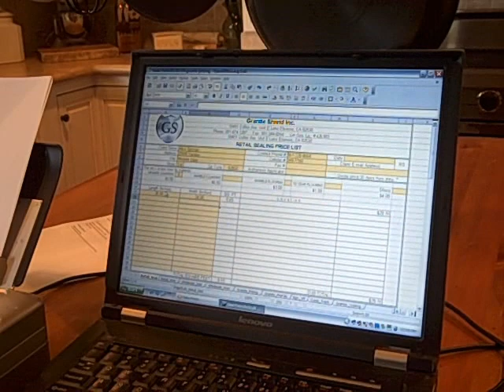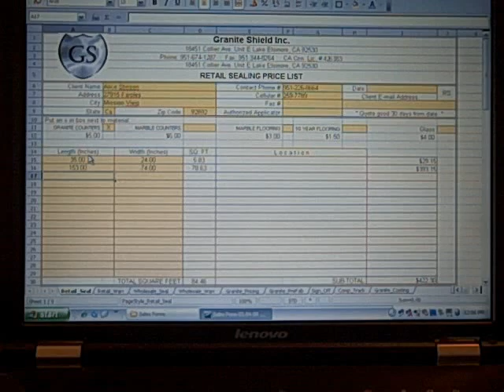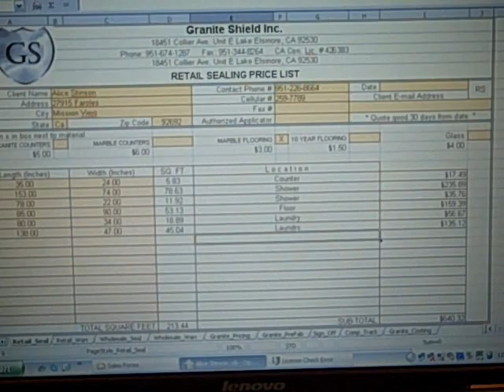Granite Shield Sealing 1 Bathroom & Laundry Room Part 1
Is your home easy to clean and low maintenance? Here is a look into a Granite Shield applicator sealing a repeat customer's newly remodeled bathroom and laundry room with travertine and grout. It includes sealing all the travertine countertops in bathroom and laundry room, shower walls and flooring.

Here's a testimonial from a customer that had their travertine sealed by Granite Shield:

"First of all, I would like to thank you for the prompt and professional service I received from you and your staff at Granite Shield. I would also like to share with you a little story of an event that occurred a couple of days after you completed the job. At about 3:00 in the morning I was awakened by my teenage son advising me that his bathroom was overflowing with water. I quickly got up and was greeted with his bathroom having about 1/4 of an inch of water from an overflowing toilet. I quickly shut off the water supply to the toilet and proceeded, with my wife and son, to clean up the mess. To my great surprise, the travertine floor that had been treated by your company actually held out the water and as soon as we dried it up, the floor showed no water spots of any kind. As a matter of fact, the bathroom is located on the second floor. You may use this testimonial if you so desire, as part of your advertising as I am very happy with the way your "Granite Shield" has functioned thus far. I have and will continue to recommend your company."

Very truly yours,
L. P. Carreras, EA, AT
Chino, California